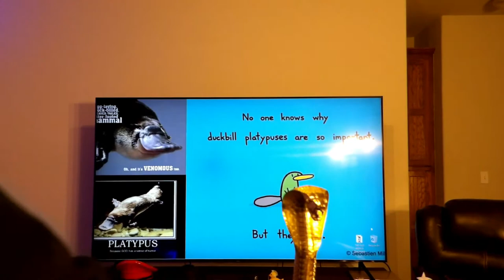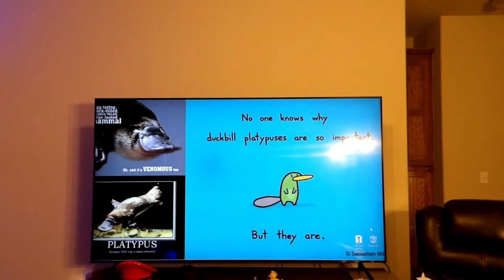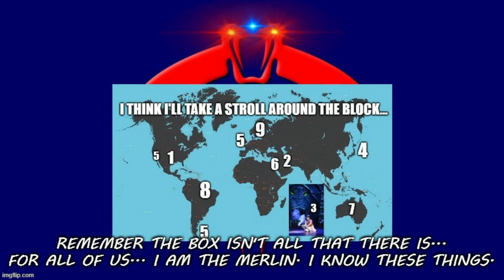Special Message To Russia Kolobok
"Greatest Dogecoin Score Of All Time."

"Hidden Within Is A Secret Message To The Great Sultan Of The Nagas. It's A Message From GI*JOE The Movie Happening Now, MEN MAY RULE! SERPENTS NEVER!"

"Once Upon A Time A Prophetic Pastry Appeared Before Me And Revealed My Secret Plan. To Get Eaten By A Sly Fox. Like Right In The Middle Of My Big Reveal. Surprise! GI*JOE Is All Real! And Since America And It's Courts Betrayed GI*JOE And The People Of Cobra Unjustly. We Are Transferring Some Of Our Old Tech. Which Is Useless In America. But Can Save What's Left Of Half The Worlds Orphans. GI*JOE's People. In Exchange For A New Home, A Fair Chance At Living Well, And Some Privileges' With Liberty... We Will Allow The Most Generous To Us The Capability To Go Space Faring And Survive The Ort Cloud And The World Parasite Apophis." - File 001 .cc

"I Hereby Claim Kolobark As Like 'A Thing' Or Whatever." - Destrova

Note: "Choose Serpents Vision For All Your Spaceflight Needs."